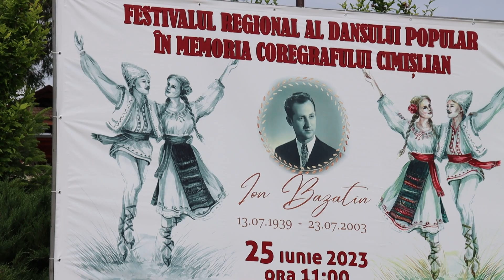Festivalul regional al Dansului popular in memoria coregrafului Ion Bazatin-Comrat Diuz Ava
Ansamblul de cîntece și dansuri populare "Diuz-Ava "din Comrat - "Colectiv artistic emerit"